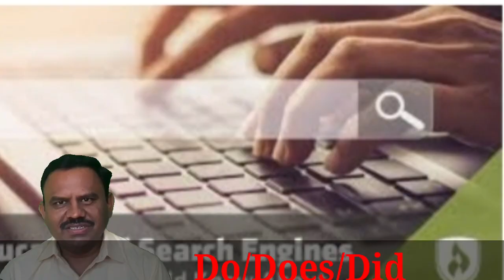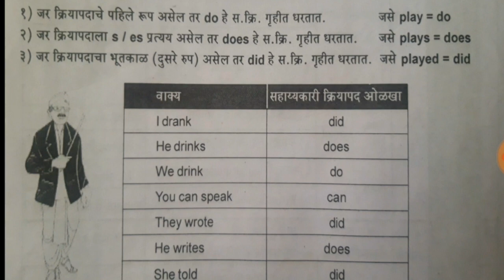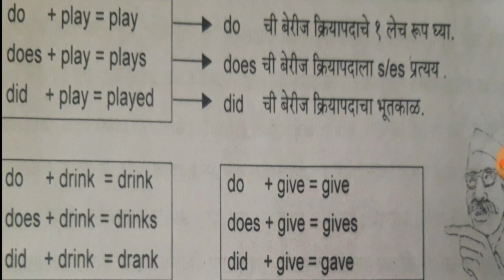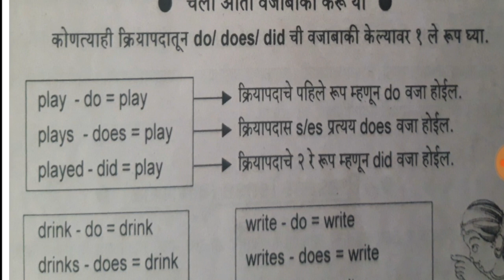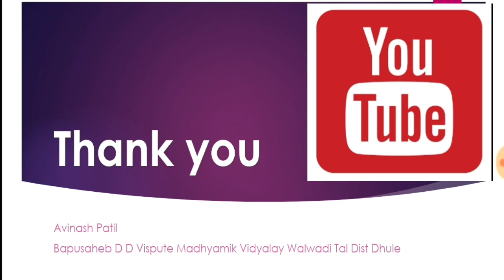Do/Does/Did.... (सहाय्यकारी क्रियापदे)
श्री अविनाश पाटील- (उपशिक्षक) बापूसाहेब डी डी विसपुते माध्यमिक व उच्च माध्यमिक विद्यालय, वलवाडी ता जि धुळे